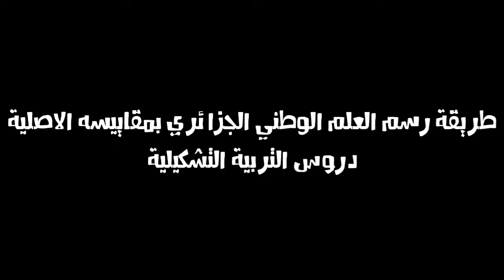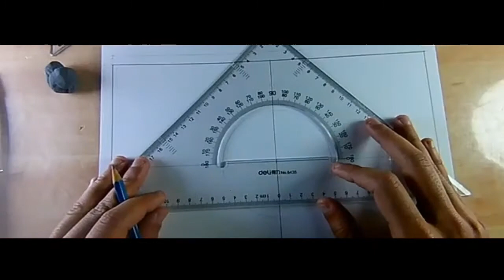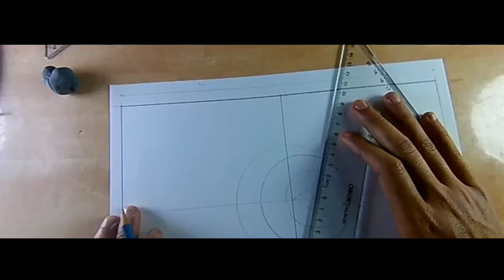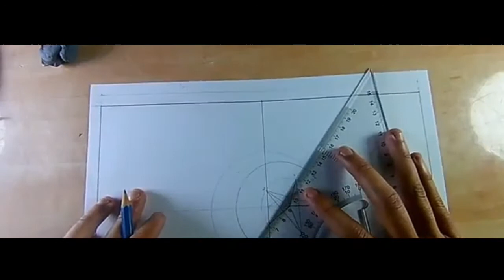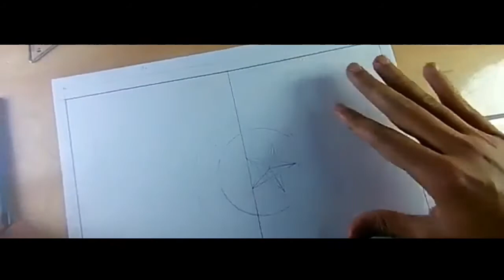التربية التشكيلية : رسم العلم الوطني بمقاييسه الاصلية !.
لاتنسوا الاعجاب و الضغط على زر الاشتراك و تفعيل الجرس ليصلكم كل جديد
و اكتبوا افكار فيديوهات تريدوا ان نقوم بتنزيلها 🌚
كلمات دلالية :